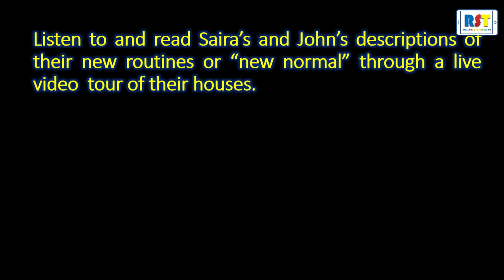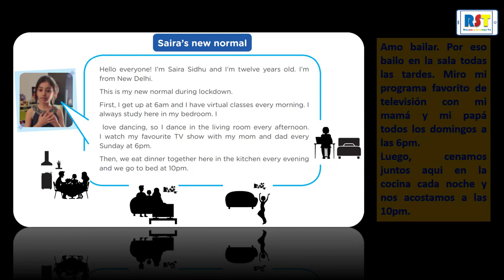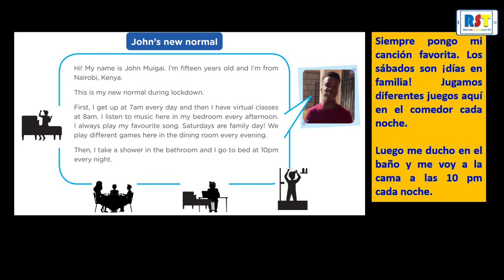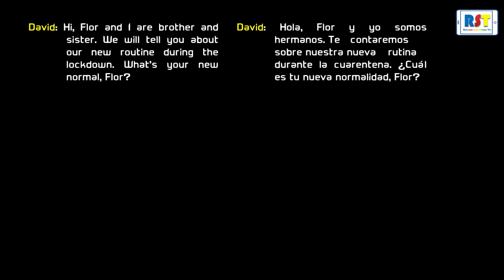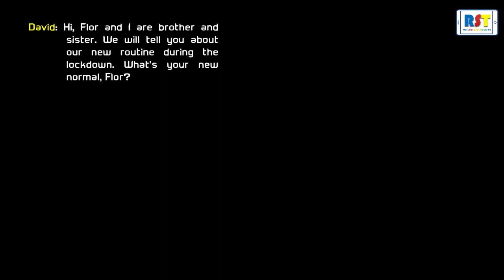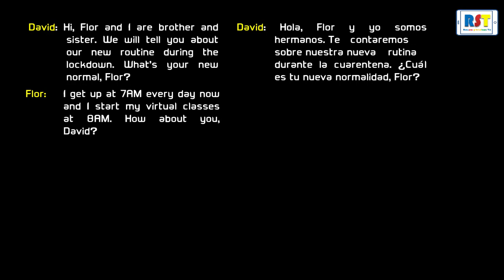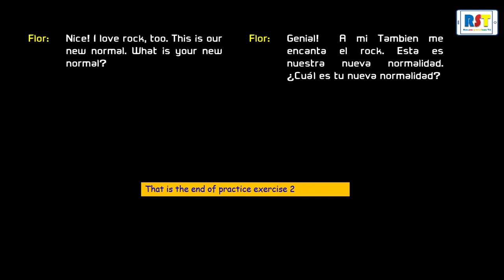Aprendo en casa - Ingles - Nivel A1 Semana 25 (week 15)- 2do del 21-25 sept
Credito: RECURSOS Y SOLUCIONES TIC
English: Level A1
Actividad 1 My new normal (día 2)
AQUÍ, ENTRAMOS DE LLENO AL DESARROLLO
Acomódate en el espacio de tu casa asignado para realizar con tranquilidad tus
actividades. Recuerda lavar tus manos y desinfectar los útiles que utilizarás.
Te invitamos a entrar a la sección Recurso, donde encontrarás una ficha con las
siguientes partes:
• Let’s self-assess!
Te invitamos a responder a tres preguntas en inglés sobre lo que puedes hacer con
el idioma en relación a descripciones de rutinas. Solo responde con honestidad.
Hay cuatro alternativas, desde “Not at all” (De ninguna manera) hasta “Very well”
(Muy bien).
• Let’s observe and read!
Luego de responder a las preguntas anteriores, en el Ejercicio 1, unirás imágenes
de diferentes términos que denotan actividades. Después, encontrarás dos
descripciones de dos rutinas diferentes que deberás leer. Ambos textos están
acompañados de imágenes que te ayudarán a comprenderlos. ¡Concéntrate! Evita
usar un diccionario o traductor en esta parte. ¡Verás que sí puedes!
Tal vez, encontrarás algunas palabras que sean superiores al nivel A1 que escogiste al
comienzo. No te preocupes. Vas a entender todo (o lo necesario) progresivamente.
Te vas a dar cuenta de que sí puedes hacerlo. ¡Ya verás!
También, escucha el “Audio del Recurso” para conocer la pronunciación y entonación
del texto.
• Let’s understand!
En el Ejercicio 1, completarás una tabla con las acciones que realizan Saira y John
dentro de sus rutinas diarias. Luego, en el Ejercicio 2, completarás un crucigrama
con vocabulario sobre los espacios de una casa. Tal vez, encontrarás algunas
palabras que sean superior al nivel A1 que escogiste al comienzo. No te preocupes.
No se espera que entiendas todo. Aquí, te recomendamos no usar un diccionario
o traductor por el momento. En su lugar, intenta buscar palabras que se parezcan
al castellano. Úsalas para comprender e inferir lo que puedas del texto. Si deseas,
regresa al texto para hacer los ejercicios. ¡Tú puedes!
EDUCACIÓN SECUNDARIA
Let’s talk about our new habits English: Level A1
3
• Let’s practise!
¡Notemos algo!
Leerás nuevamente los dos textos anteriores e identificarás la función del
tiempo presente simple en inglés. Luego, ordenarás palabras para crear un
ejemplo de oración en presente simple.
Después, en el Ejercicio 1, ordenarás palabras para crear oraciones en el tiempo
presente simple, a partir de imágenes. Para hacer el Ejercicio 2, de “Listening
Comprehension”, debes hacer lo siguiente:
Paso 1: Descargar el audio que aparece en el Recurso como “Audio” o tenerlo listo
en otra ventana
Paso 2: Lee atentamente la instrucción del PRACTISE- EXERCISE 2 y comprende
cada ejercicio. Recuerda cómo se dicen en inglés las acciones que forman
parte de una rutina que aprendiste esta semana. Esto te ayudará a estar
listo(a) para escuchar el audio.
Paso 3. Ponle “play” al audio y realiza lo que te pide el ejercicio. Mira el ejemplo.
Escucharás las oraciones dos veces, no te preocupes sino entiendes cada
palabra. No es necesario que entiendas palabra por palabra sino que
realices lo que te pide el ejercicio.
Paso 4: Si crees que necesitas escuchar el audio otra vez, hazlo.
Paso 5: Revisa tus respuestas. Si deseas, descarga el recurso que dice “Recurso
complementario: Transcript” y practica el ejercicio con este recurso.
Te recomendamos que toda esta sección la hagas sin diccionarios para empezar,
pero si deseas, utiliza uno. Está bien si solicitas ayuda. ¡Verás que sí puedes!
Puedes revisar el glosario de términos que te ayudarán a desarrollar los ejercicios.
CASTELLANO
favorito
video juegos
levantarse
aquí
clases virtuales
INGLÉS
favourite
video games
get up
here
virtual classes
Glosario
Acuérdate de anotar o registrar tus respuestas. Luego, colócalas en tu portafolio.
Estos insumos te ayudarán para realizar la siguiente actividad.
EDUCACIÓN SECUNDARIA
4
Actividad 2 Do it yourself - D.I.Y. (día 4)
Ahora que ya has realizado los ejercicios de la Actividad 1: “My new normal”, estás
lista/o para el siguiente reto:
¡HAZLO POR TU CUENTA!
• Let’s create!
En esta sección Recurso, encontrarás tu desafío: Crear un texto, video o audio
describiendo tu nueva rutina en casa. Para esto deberás seguir los pasos que
aparecen en la sección Recurso.
Puedes escoger una de las tres opciones para realizar tu producto:
A.Crear un video
B.Audio con una presentación
C.Texto con imágenes
¡Rproducto con los recursos que tengas a la mano. ¡Tú puedes!
- En la sección Recurso, verás qué características (criterios) debes tomar en cuenta
al elaborar tu video, audio o texto.